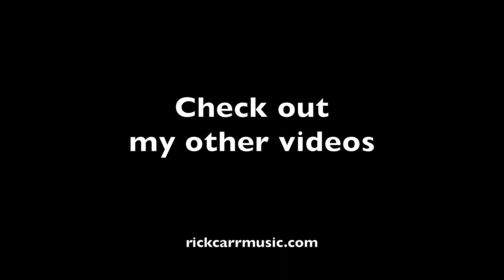Swing With a Sting - Rick Carr (feat Cody Garrett)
Playing a Brent Mason favorite with Cody Garrett on Keys!